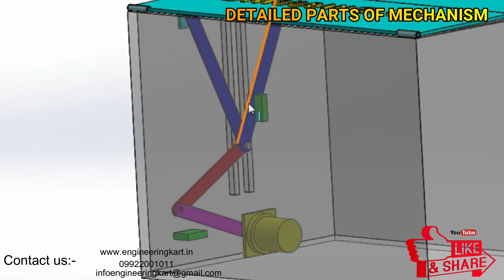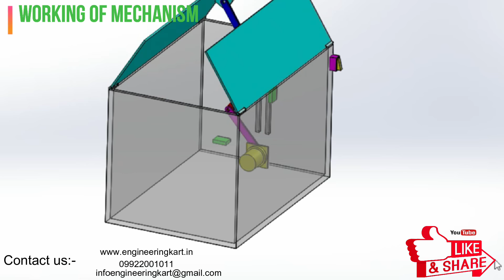DOOR OPENING MECHANISM | SINGLE MOTOR DOUBLE DOOR OPENING MECHANISM